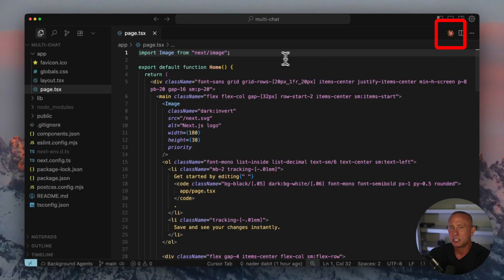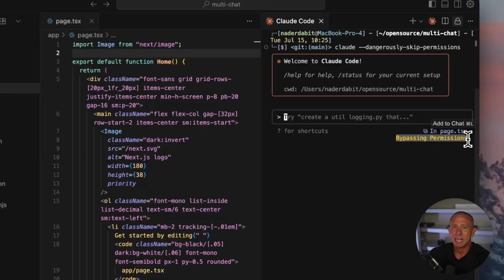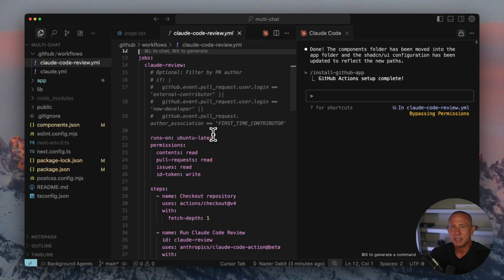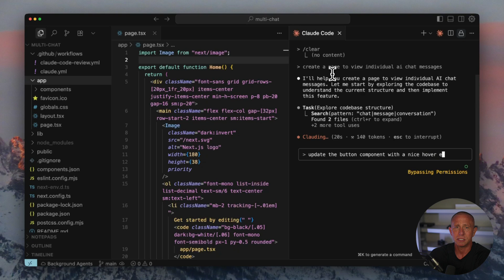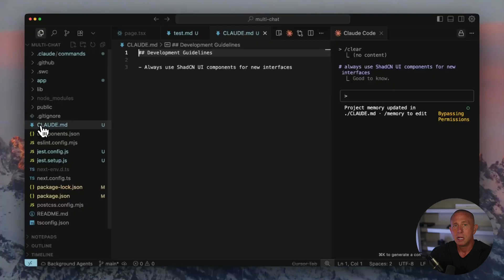Mastering Claude Code - 11 Tips in 4 Minutes for Vibe Coding Excellence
This tutorial covers the essential Claude Code setup and workflows that maximize productivity for daily development work.

You'll learn the configurations, shortcuts, and advanced features that experienced users rely on.

These techniques help you get the most out of Claude Code.